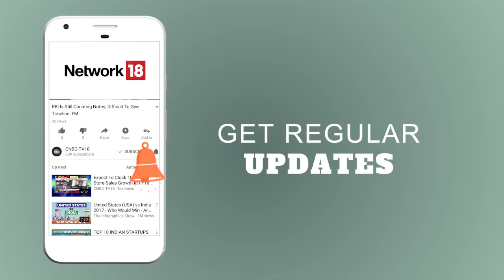Nilesh Shah Talks About Implications of Global Equity & Debt Market | CNBC TV18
Nilesh Shah, Managing Director (MD) of Kotak Mahindra Asset Management, talks about the implications of global equity & debt market and of Bond Yields in America.